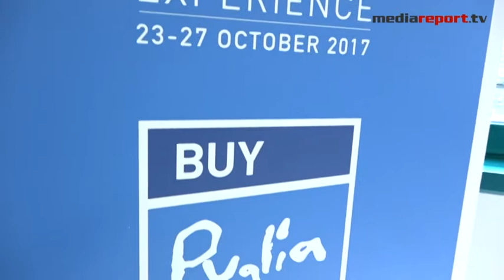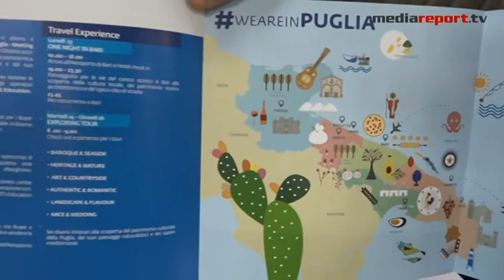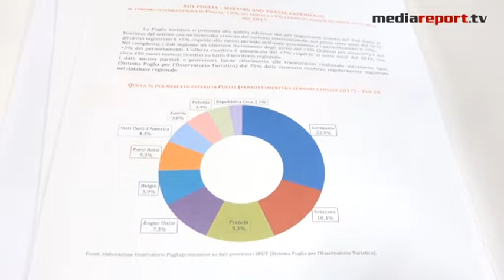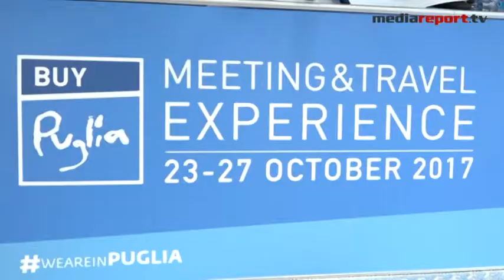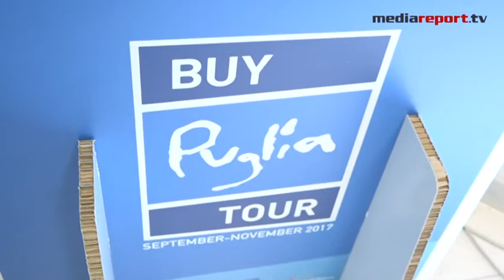Con "Buy Puglia" per promuovere le bellezze regionali quattro stagioni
Aperto da oggi a Bari fino al 27 ottobre il meeting internazionale che farà conoscere e scoprire agli operatori esteri la Puglia multitasking visitabile 365 giorni all'anno.